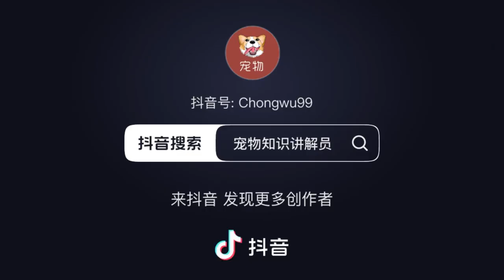三分钟，带你了解猫咪眼中的人类 猫 告诉你的吗？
可爱叙述，转载收藏